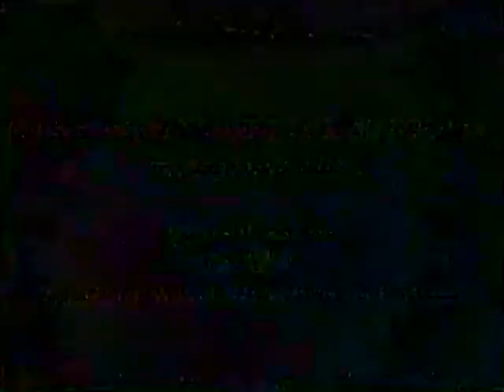DIARREA ESTIVAL - Ministerio de Salud y Medio Ambiente - Publicidad argentina de 1983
Rescate de Damián Zanco